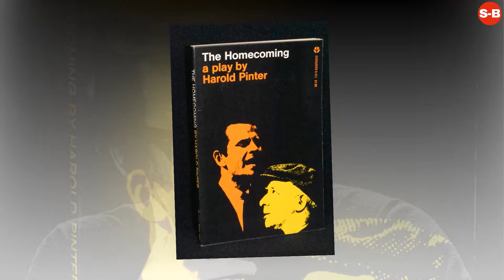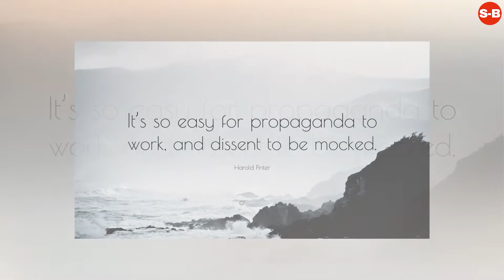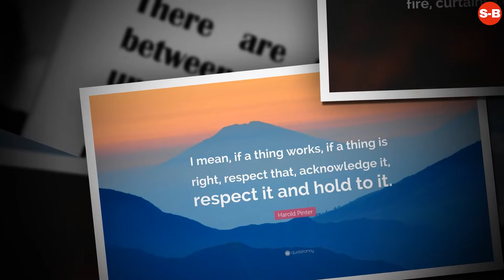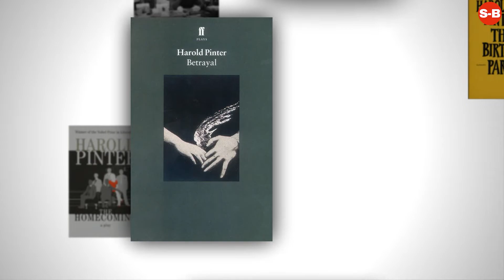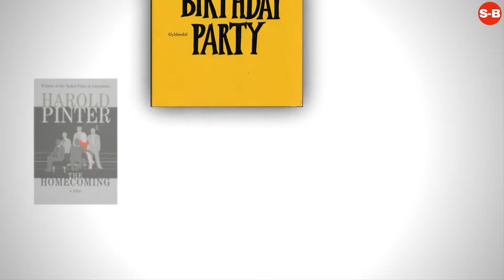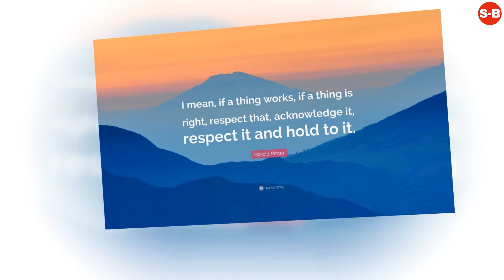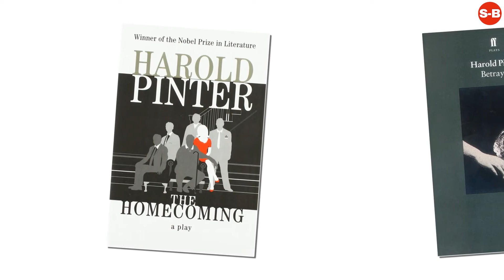Harold Pinter - Short Biography (Life Story)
Harold Pinter - Betrayal Kindle Edition